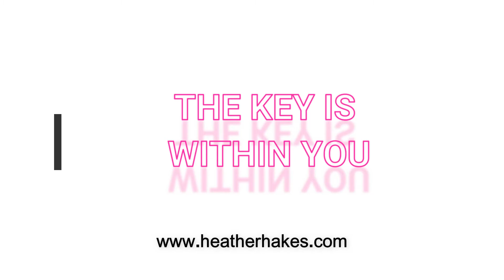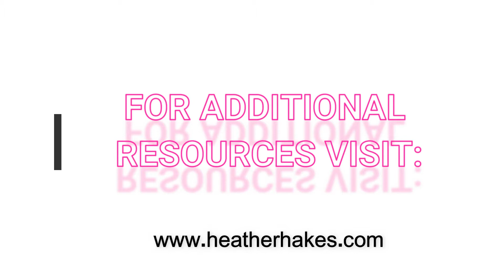The Key Is Within You | Heather Hakes and Angel Ribo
Change your mind and transform your life!

Hi! I’m Heather Hakes. I’m here to help you shift your mindset and transform your life.
Are you stressed out over your current finances?

Is your relationship struggling or you desire to be in one?

Do you want to be healthy in mind, body and spirit?

Are you worried about the future?

Not too long ago, I hit my own rock bottom. I hated my 9-5, I ended my engagement and I had resorted to food and alcohol to numb out. I was miserable.

The mental strain led me to feeling rather hopeless. I stayed stuck in a negative feedback loop getting more of the same. I knew there had to be a better way.

End The Struggle
After hitting my own rock bottom and wanting to find a way out, I hired my first coach. I was ready to do ANYTHING to change my reality.

I’ve spent years and tens of thousands of dollars learning how to shift my mindset, create clarity and abundance and find my purpose and passion in life. I can teach you to do the same!

A New Reality
I want to help you get unstuck and create lasting change so you too can live the life of your dreams. I will teach you how to implement a process that actually works. Most importantly, how to shift your beliefs and create winning habits to build forward momentum.

It’s time to close the gap from where you are – to where you want to be!

Once you learn and implement the tools and techniques I teach, you too, can live the life you desire!

Create A Better Reality|
It’s time to uncover your limiting beliefs and blocks keeping you stuck. I can teach you how to:

Shift your thoughts from lack to abundance;
Live from a place of gratitude and excited anticipation;
Create clarity and a vision for your future;
Become a money magnet;
Live the life you dream about.
If you find yourself daydreaming of wanting more – more money, bucket list travel, move into your dream home, upgrade your vehicle or perhaps to start or grow your own business but feel stuck in your current reality – then you’ve landed in the right place!

The good news, I’m here to help you solve the biggest problem holding you back which is feeling:

Unworthy
I’ve implemented my 3-step process time and time again to manifest things like $175,000, travel, jobs, relationships and more.

Are you ready to change your mindset and transform your life?!

Meet Heather Hakes
Inspiring Transformation
Heather Hakes is a Mindset Coach, speaker, and author of Take the Leap. She has been featured on numerous podcasts and published in Authority Magazine, Thrive Global, Voyage Denver, and Women Who Empower and Inspire. Heather has reached tens of thousands through her international podcast, Mind Over Matter.

Heather specializes in helping others get out of their own way by awakening their infinite potential to create their ideal life. Heather is a graduate of Tony Robbins’ Mastery University and Gabby Bernstein’s Spirit Junkie Masterclass. She also studies Abraham-Hicks, Dr. Joe Dispenza and Bob Proctor’s principles of alignment, brain and heart coherence and shifting paradigms for personal mastery. She manifested six-figures after taking the leap to quit corporate by aligning with her true passion and purpose, and is now on a mission to help others overcome their blocks through her transformative coaching programs.